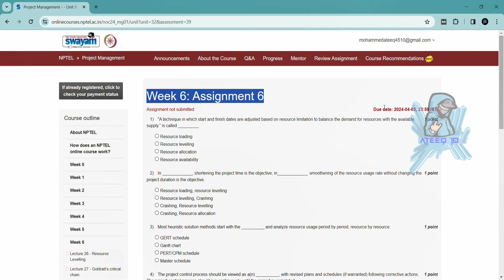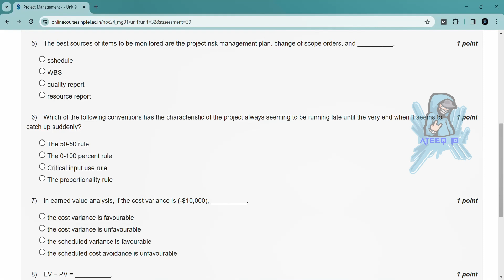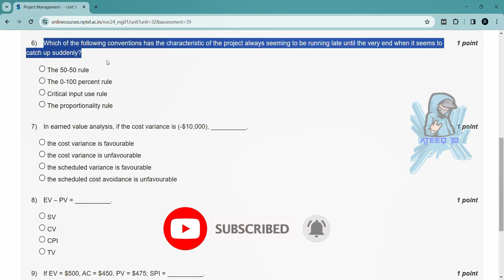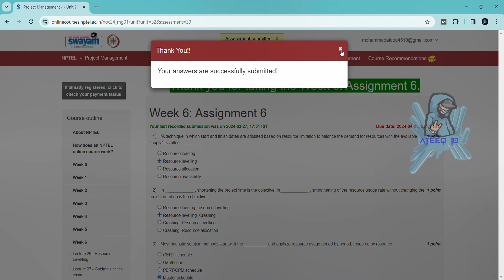NPTEL Project Management Week 6 Assignment Answers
project management Week 6 Assignment Answers
project management Week 6 Quiz Answers
project management Week 6 Answers
project management Week 6 Quiz Solutions

In this video, we're going to unlock the answers to the project management  questions from the NPTEL 2024 Jan-Apr assignment.

If you're looking to unlock the answers to the project management  questions from the NPTEL 2024 Jan-Apr assignment, then watch this video! By the end of this video, you'll know all the answers to the questions you were struggling with.

62 weeks course nptel assignment answers
8 weeks course nptel assignment answers
4 weeks course nptel assignment answers
week 6 assignment answers of project management
assignment answers of project management
project management  answers 2024
2024 nptel assignment answers
2024 nptel assignment answers week 6
week 6
week